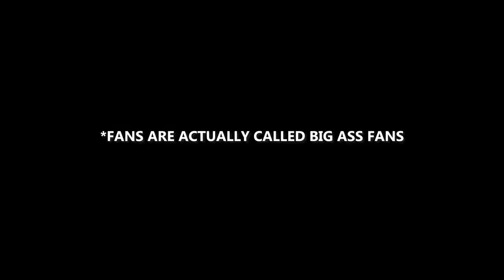secret to kristof milak 200 fly world record??? || week one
Welcome to my swim logbook! I'll be posting my workouts and my swim practices to keep myself accountable for training and you can follow along my journey!

Week One (Days 1-7)

thanks to everyone who trained with me this week!